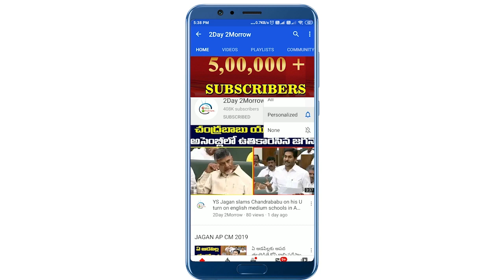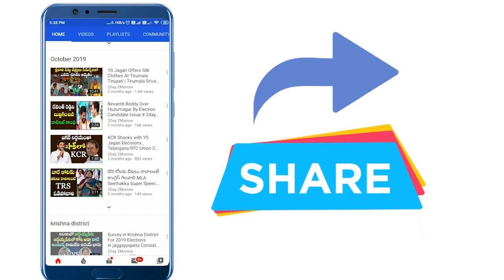TRS నాయకుడు పరార్ || KCR Vs Etela Rajender | Huzurabad Villagers Stop TRS Leaders # 2day 2morrow